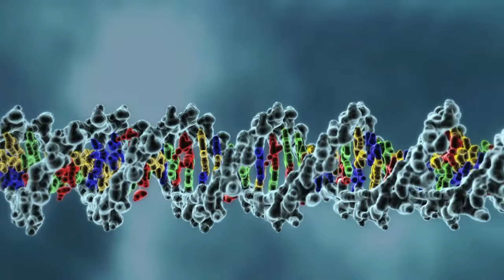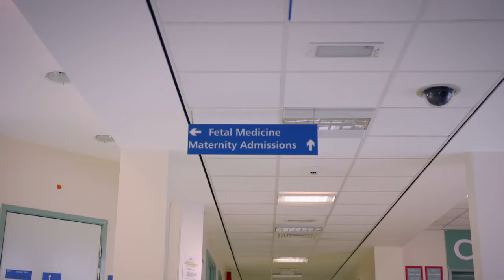Una pareja con acondroplasia y pseudoacondroplasia espera su segundo hijo | Mi Cuerpo, Mi Desafío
Ella tiene acondroplasia, y él pseudoacondroplasia. Y su primer bebé ha heredado ambas condiciones de enanismo. ¿Su segundo bebé nacerá con los mismos genes? 👶=👫🧬🤰